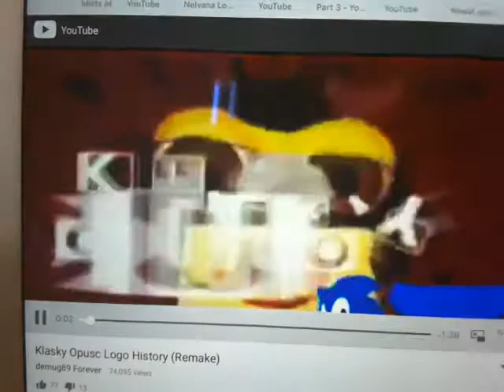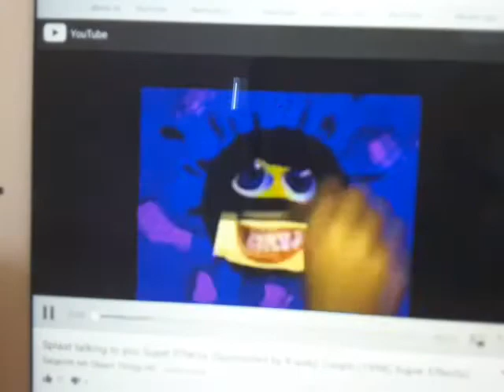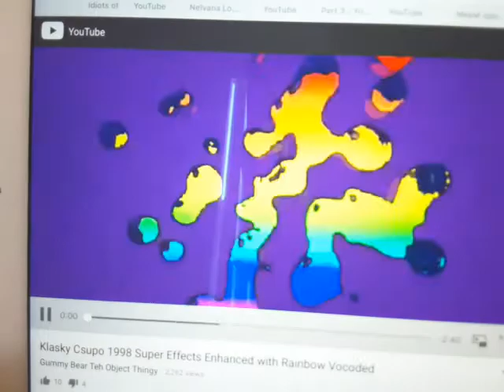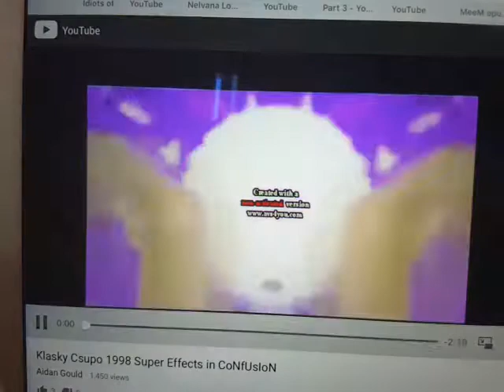Klasky Csupo Effects (Sponsored by Preview 2u Effects 2)